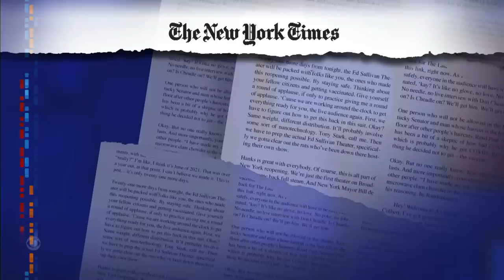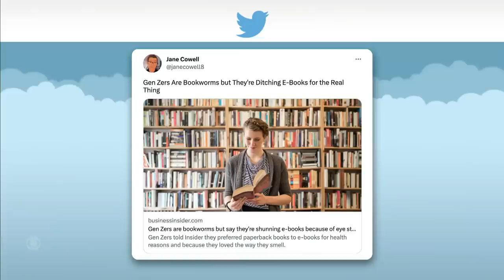Gen Z Vintage Tech Lovers, You’ll Flip for the Nokia Semaphore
Sick of social media? It’s time to go retro with 18th century flag-based communication. Introducing Nokia Semaphore! The only system designed to cut the noise and let you talk with your hands like an old-timey sailor.